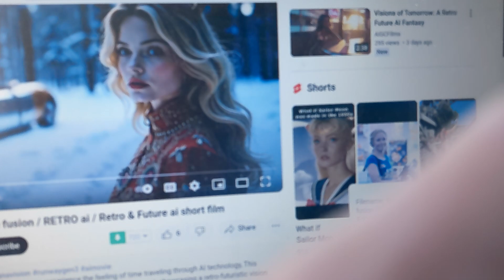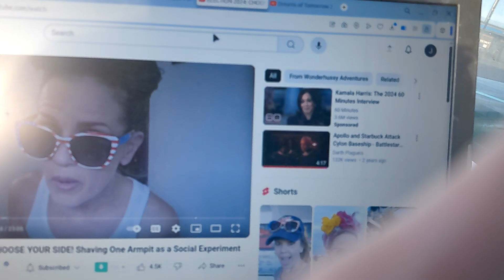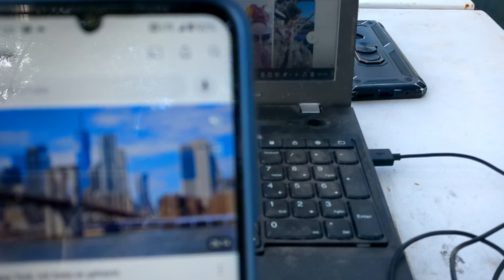my stupid cell phone